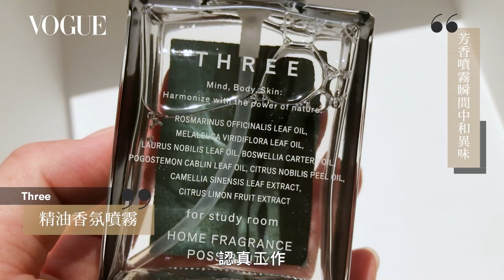廁所、臥室異味難消？室內芳香噴霧幫你瞬間消除｜美容編輯隨你問135｜Vogue Taiwan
24小時跟家人緊密的宅在家，如何保持浴廁的乾爽芬芳呢？
因為疫情被困在家裡，有件事情非常煩惱，一家大小24小時緊緊的綁在一起，最讓人困擾的就是浴室、廁所會有一些不舒服的味道，又不適合噴香水該怎麼辦？

00:41 Q1:為什麼浴廁不能噴香水
02:19 Q2:芳香噴霧瞬間中和異味
06:28 Q3:醋對氣味改善有什麼妙用?
08:51 Q4:除異味特殊小物
00:49 10/10 APOTEHCARY 訓育部副理Josh

室內芳香噴霧推薦
02:56  Aesop賽西拉芳香室內噴霧
03:34 100Bon肉桂&松針室內噴霧
04:28 Clarins藍色寧靜水
05:17 Three精油香氛噴霧
08:56 Aesop廁後點滴
09:49  Bondi Wash居家表面清潔噴霧